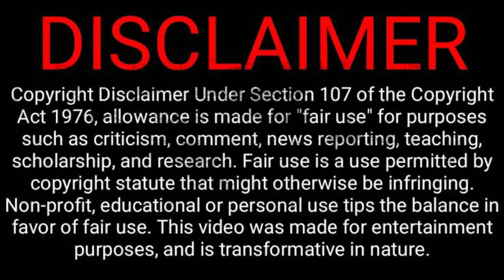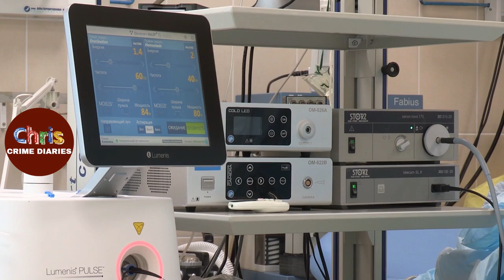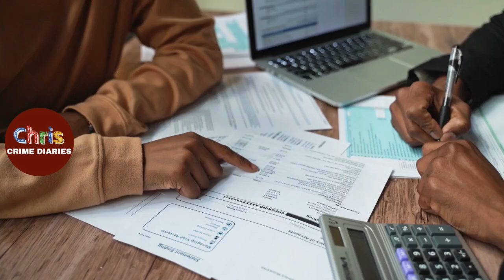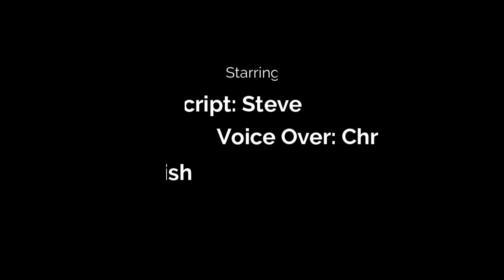Why Ellen Boehm M*urdered Her Children? | Chris Crime Diaries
Ellen Boehm's Failed Attempt To M*urder Her Daughter Using A Hairdryer.

Ellen Boehm's true crime case narrated by chris true crime diaries.